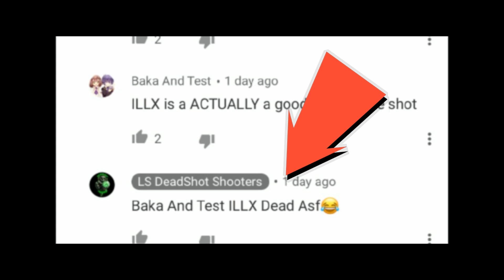ShootEmUp Be Ducking Like...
ShootEmUp YT Always Scared Smg
GTA Online
ILLX - AxM x Family